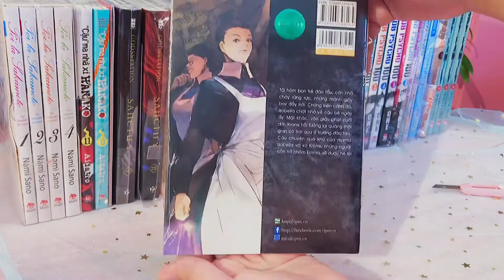|MIỀN ĐẤT HỨA LIGHTNOVEL|KHÚC CA XƯA CỦA ISABELLA VÀ KRONE